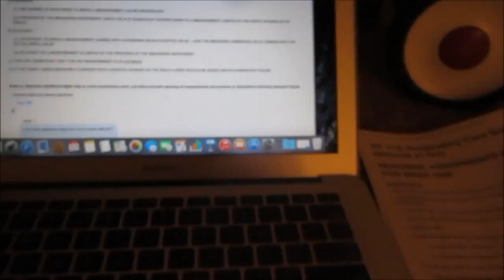Emotional First Week of Classes and a New MacBook Air?!?!?!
Yeah guys I was surprised with a new mac book air and have had a rough 1st week in my respiratory therapy program.